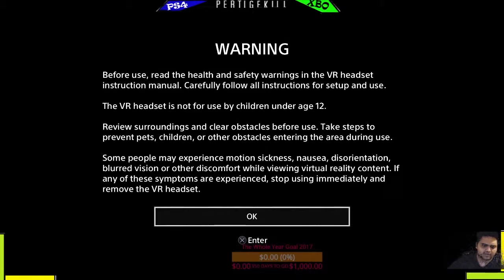Batman VR Gameplay Experience #22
NOTE:  I am not being sponsored/paid by any company or person for any videos I make on to my YOUTUBE OR TWITCH channel.  The product belongs to the originated owners which are the companies of each products .

If you wish to support my Twitch or YouTube channel(s) you can donate 'cause it take whole lot of work and effort making these videos also not to mention the equipment to make content for the viewers.  Not that If anybody give a $h*!.